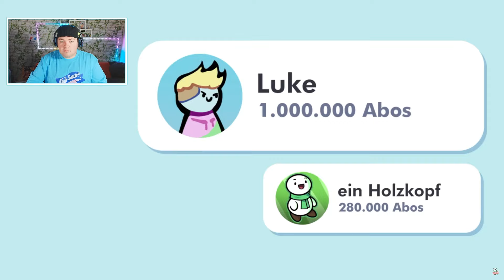Dieser Youtuber wollte mich abziehen | ein Holzkopf | REAKTION